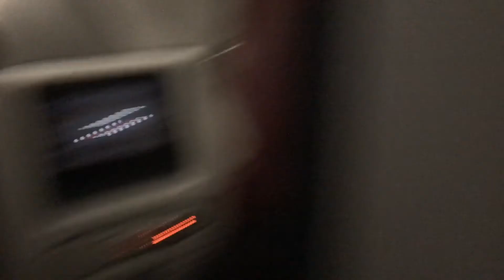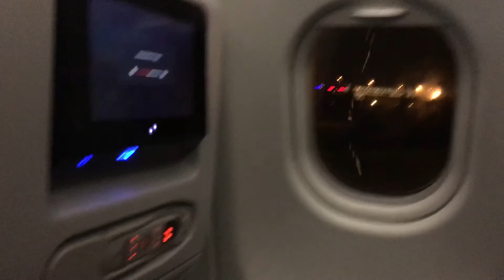pakistani Young Men Death in Turkish Airline Flight